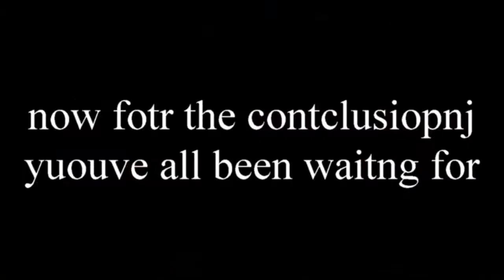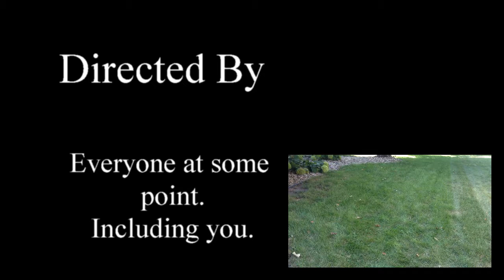The Video Game News Show 8: TITAN COLOSSUS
THE FINALE 3 YEARS IN THE MAKING. HOW DOES IT END?! WHO IS THE HEROIN WIZARD?!?! WILL SQUISHYFRESH MAKE IT HOME?!?! FIND OUT HOLY SHIT ITS GOOD EPISODE